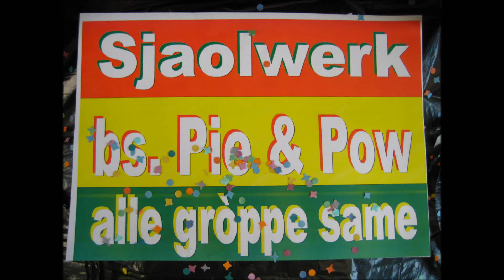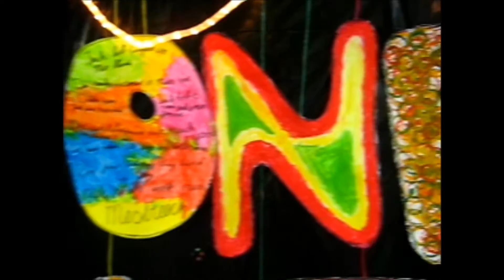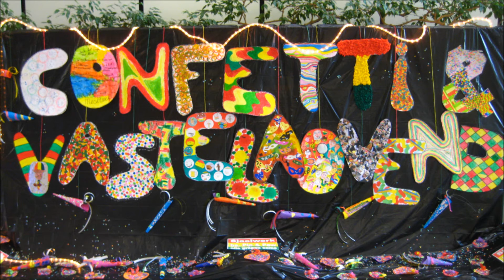Confetti & Vastelaovend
Werkstukken van alle groepen voor de kinderexpositie van de Tempeleers. Muziek: Confetti (LVK-versie) van de Zes Köp.